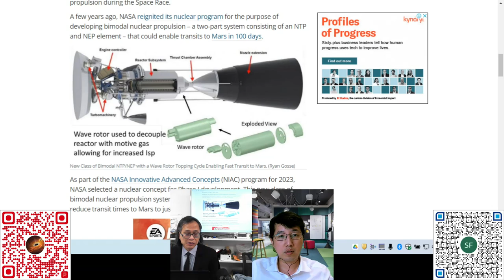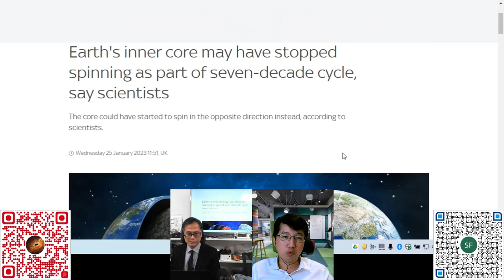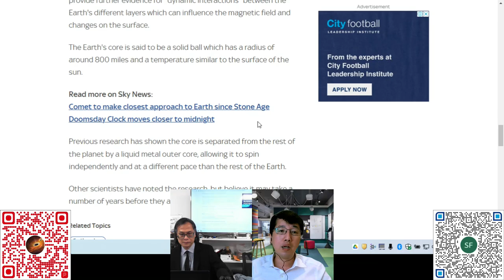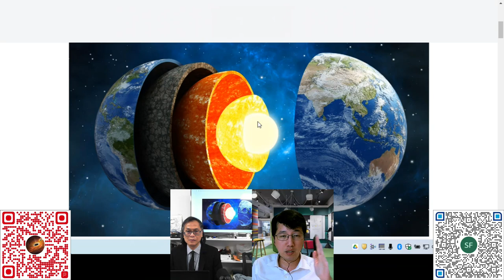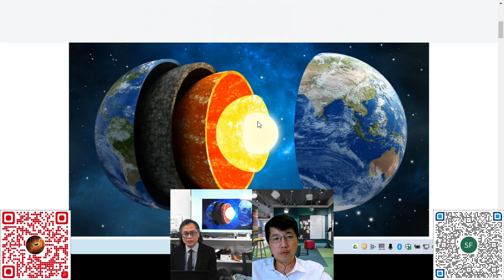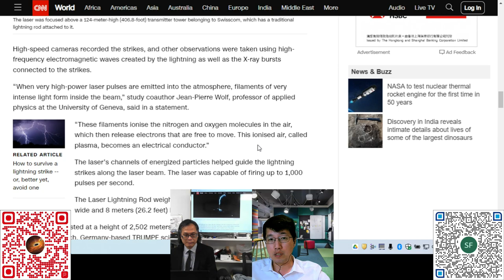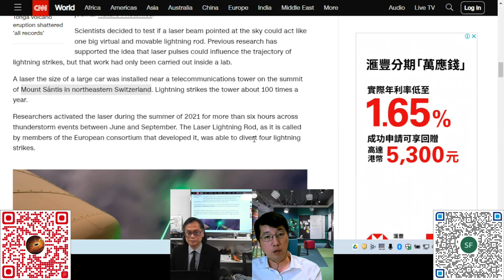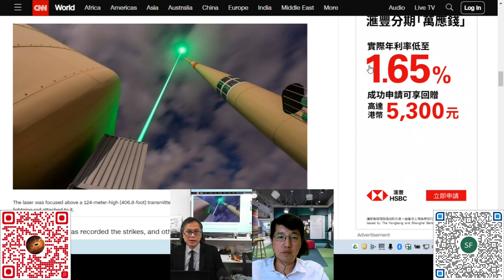科學新知 20230126 Part3: 地球核心的不尋常轉動。激光如何將閃電隨意導引。 | 主持： 陳志宏 博士 & 台長 梁錦祥